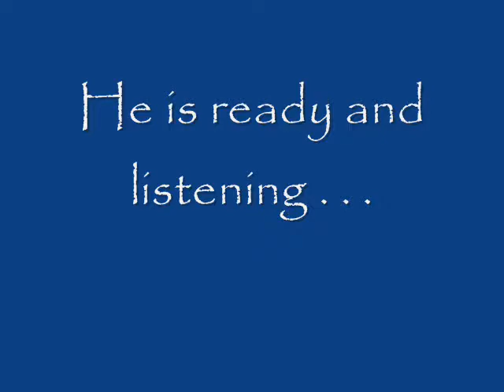Tell Tucker About Your Summer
short video of a maltese dog listening